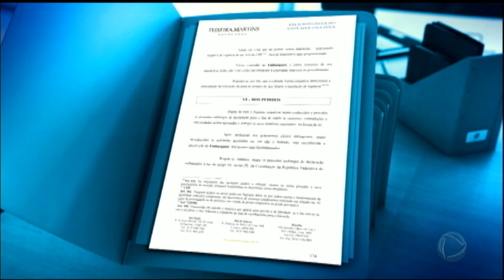Advogados de Lula tentam barrar sentença da Justiça de Porto Alegre (RS)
Os advogados de Lula pedem esclarecimentos de cinquenta e nove pontos da decisão que condenou o ex-presidente a 12 anos de prisão.